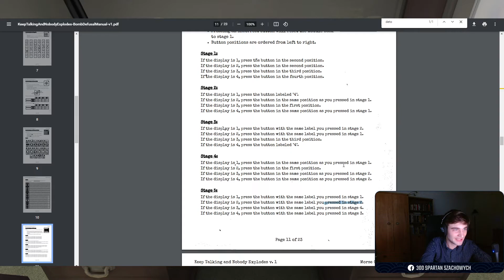kurwa i just ask you